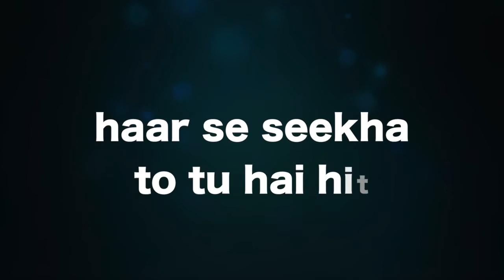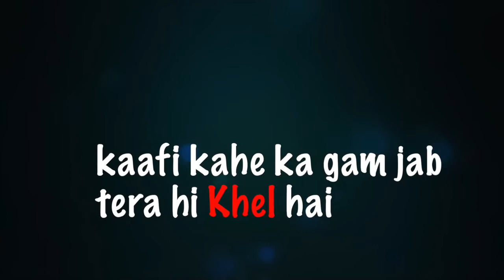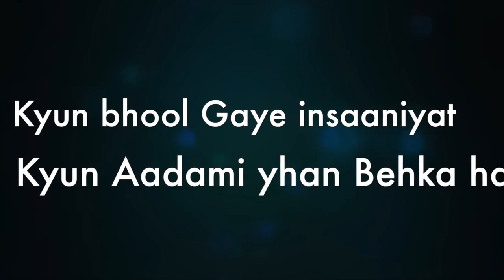"Dheeth Lyrical video" | by Mukesh Bhardwaj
This kind of support is what inspires me to learn and grow more!!! A big Thank to Mukesh Bhardwaj for making this.

Those who wanted lyrics of "Dheeth", one of my recent works can check this video and tell us how you feel about it. ☮️

Written/Performed / Music by : RAP-ID
Engineered by : KATTO
Shot & Edited by :